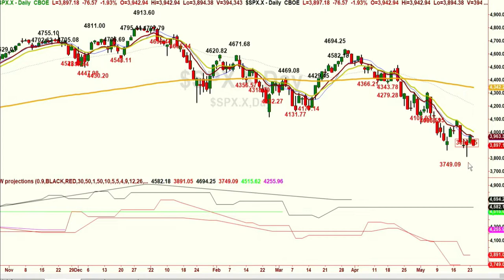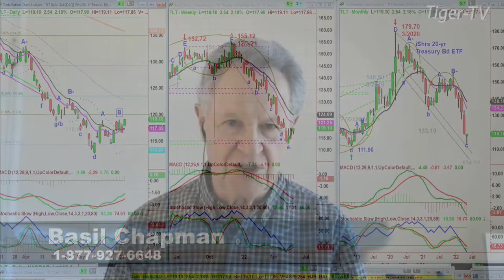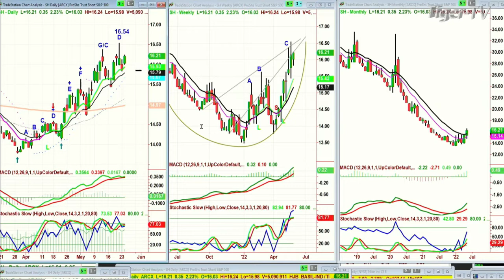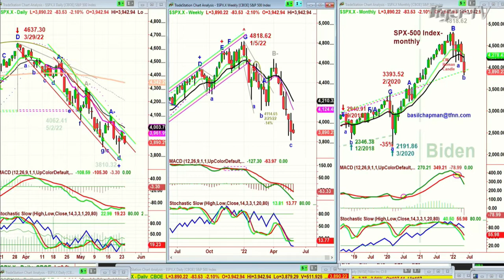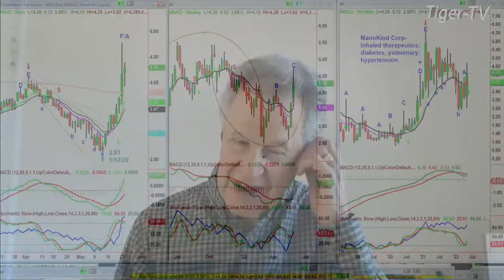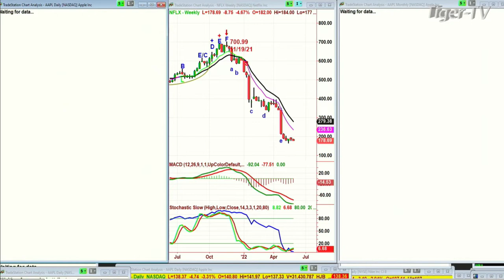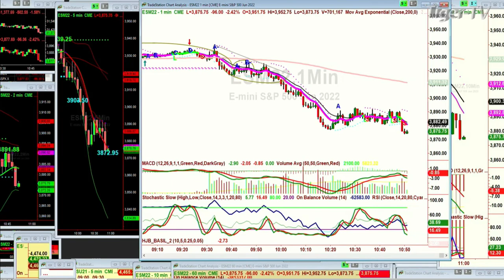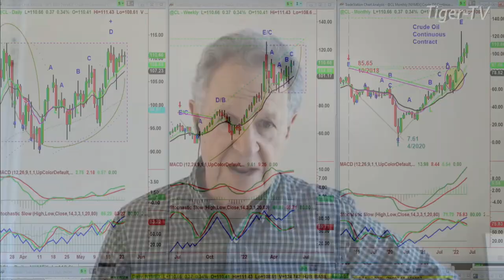May 24th Tiger Technician's Hour on TFNN - 2022